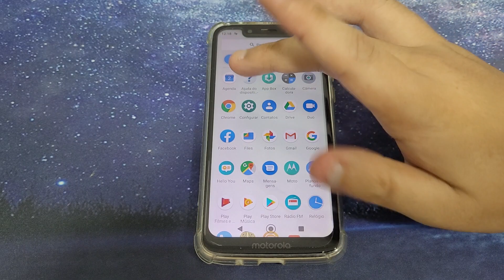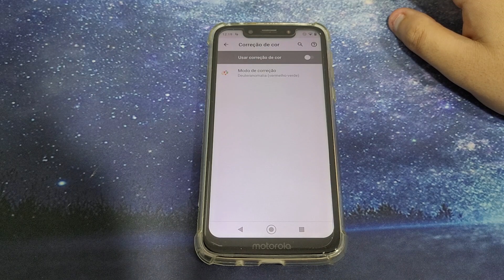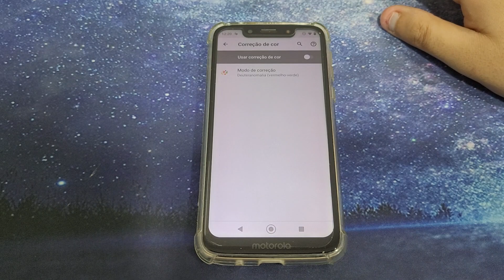Moto G7 Play - Opção de correção de cor para casos de daltonismo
No vídeo de hoje estarei mostrando quais são as opções de correção de cor que temos neste celular

✩ Redmi Note 9 64G / 128GB
✩ Redmi Note 9S 64G / 128GB
✩ Poco X3